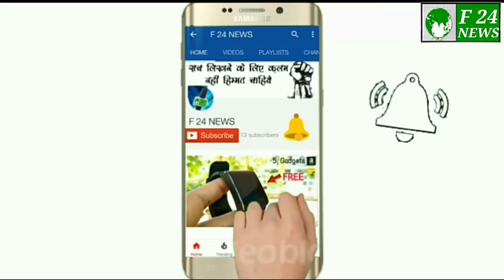कैथल मे स्कूल मे बच्चो को अंधविशवास से बचने की दी शिक्षा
तीन तलाक पर एजाज खान ये क्या कह दिया teen tlak par aaj khan ne ye kya kah diya

विराट कोहली की रिसेप्शन पार्टी मे आया ऐसा गेस्ट जिसे देख सब चोक गए। Virat kohli

Muzaffar nagar me Manchale ki Pitayi ।।मुजफ्फरनगर में मनचले की सरेआम की गई चप्पलो से पिटाई ।।